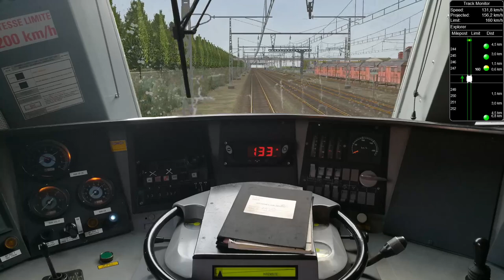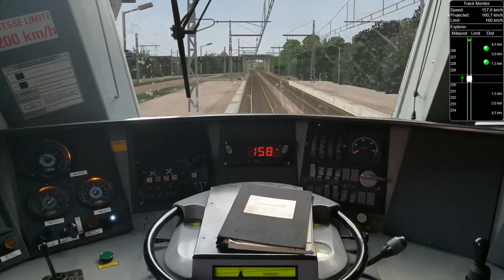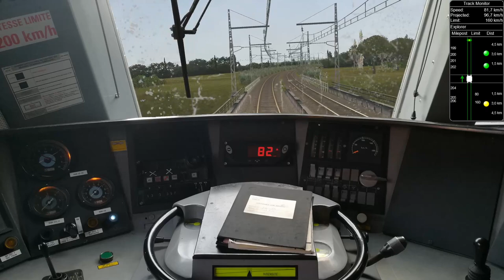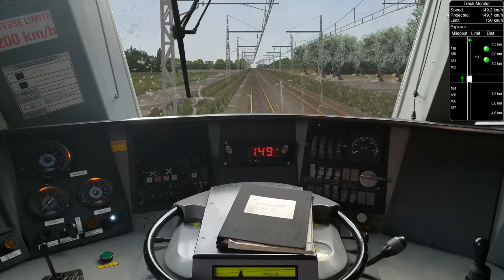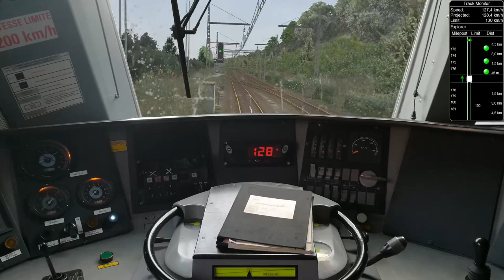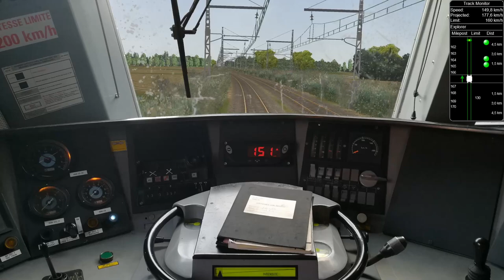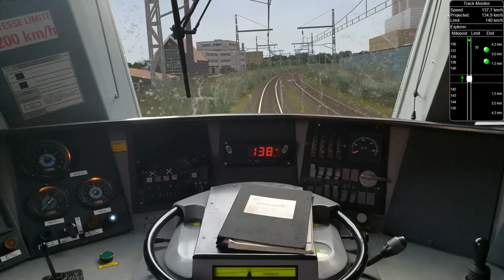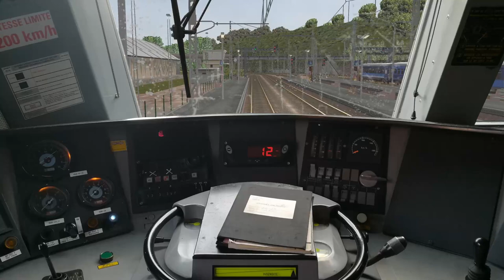Open Rails - De Toulouse à Agen avec la BB 26008 (Intercité Marseille - Bordeaux 4/5)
Ceci est la quatrième partie du trajet de Marseille à Bordeaux entre Toulouse et Agen aux commandes de la BB 26008.

Ligne : Transversale Sud V4
Auteurs : Patrick FABARD et Christian LAUFRAIS

Locomotive : BB 26008 (Pack Trains de Nuit volume 1)
Editeur : Sylium

Voitures : SNCF Voitures Corail Vu-75 et Vtu-75, Version 1.00
Auteurs : Kriss44, BB2518l, Hibu